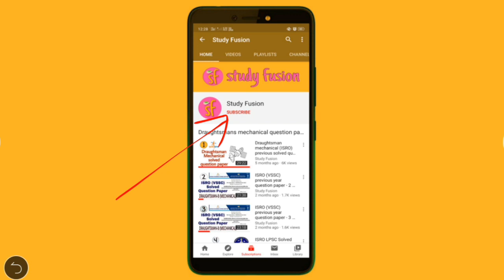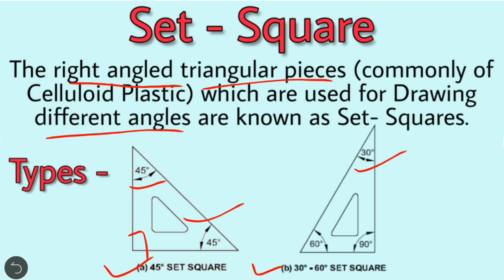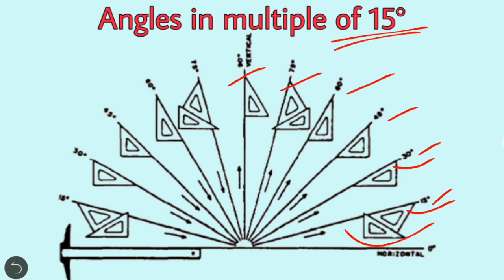PROTRACTOR & SET - SQUARE | Drawing Instruments | Engineering Drawing | Study Fusion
PROTRACTOR & SET - SQUARE के बारे में जानें | Drawing Instruments | Engineering Drawing |
Mechanical engineering | Draughtsman mechanical |